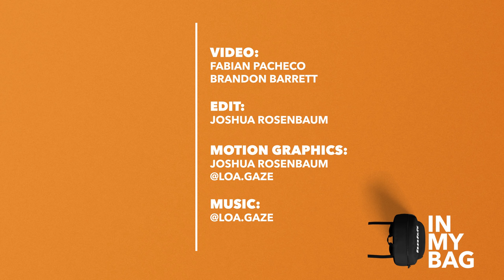Quando Rondo Double Trouble: 2 Blue Bandanas, 2 Phones, 2 Backwoods, 2 Lighters | HNHH's In My Bag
Quando Rondo blesses HotNewHipHop with a peak inside his bag as he traverses New York for the day. Any surprises at what he's carrying with him? Dental floss, lighters, RAW papers (when there are no Backwoods, though) and more.